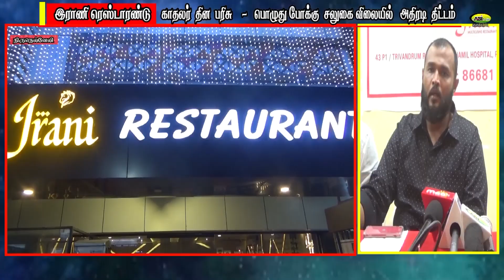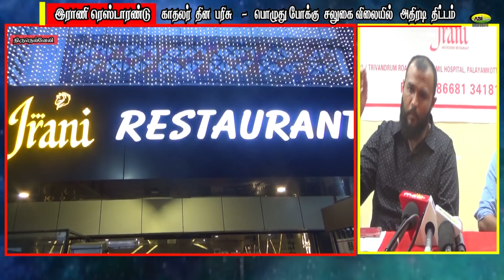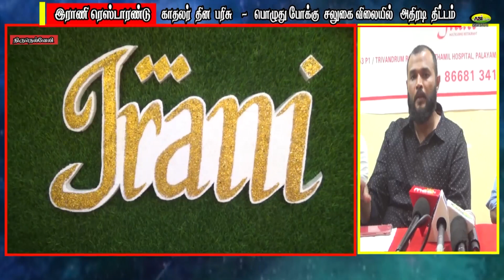இராணி ரெஸ்டாரன்ட் காதலர் தின அதிரடி திட்டம் /பொழுதுபோக்கு அம்சத்துடன் சலுகை விலையில் சிறப்பு ஏற்பாடு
நெல்லையில் இயங்கி வரும் இராணி ரெஸ்டாரன்ட் காதலர் தின அதிரடி திட்டம் /பொழுதுபோக்கு அம்சத்துடன் சலுகை விலையில் சிறப்பு ஏற்பாடு